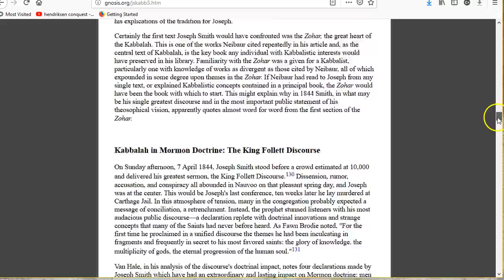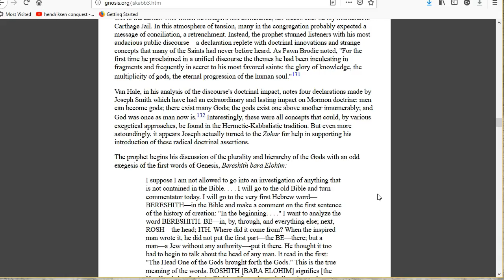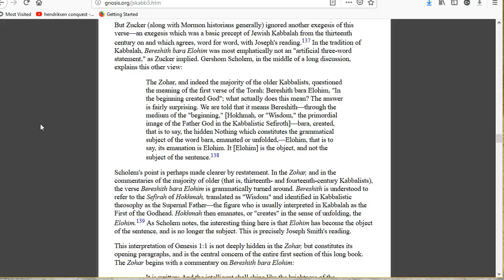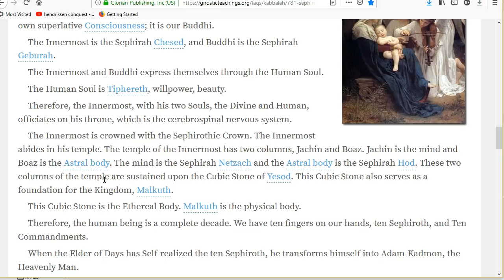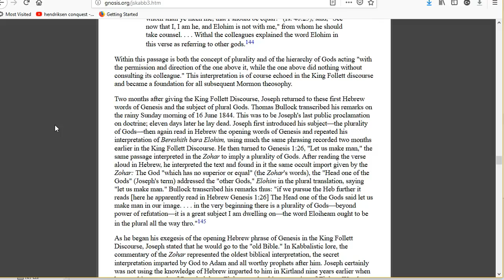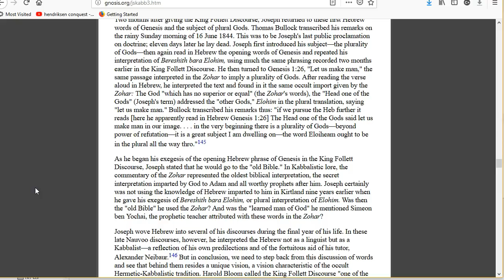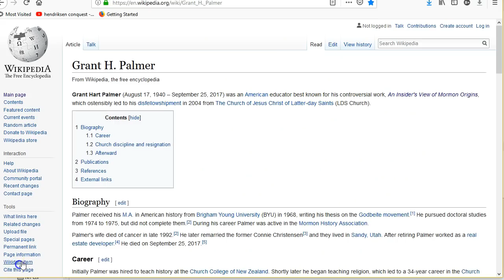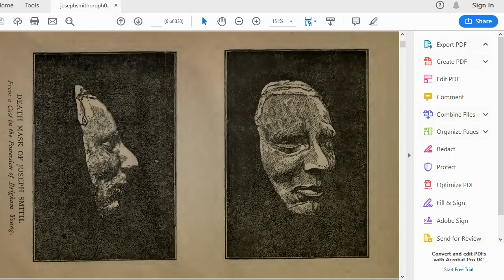Joseph Smith and Kabbalah (King Follett & the Revolution) 8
Here's where you decide... inspired or respired. Closing in on the end of this paper has only awakened the factors not yet seen: the Militant, well-funded, long-term plan... all in good time.